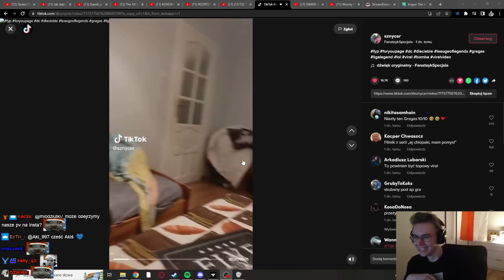MŁODY | PRZYGODY WETERANA NA RL CRAFT | RL CRAFT #1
WETERAN